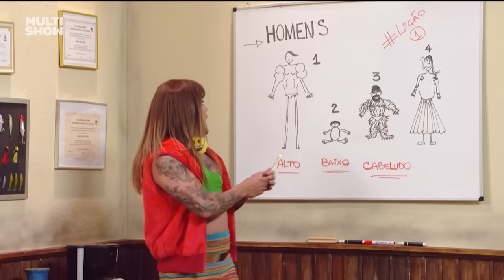Xuxeta dá aulas de PEGAÇÃO, descobre FILHO e mais! 💣 | Mês Do Orgulho | Xilindró | Humor Multishow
Regininha tá revoltada por estar na seca e gritou por ajuda. E que ajuda, hein! 👀 Xuxeta colocou toda a sua experiência pra jogo, deu aulas de PEGAÇÃO, preparou uma simpatia APAIXONANTE e PAH! 💥 Ela ficou apaixonada... pela própria Xuxeta! 🤭